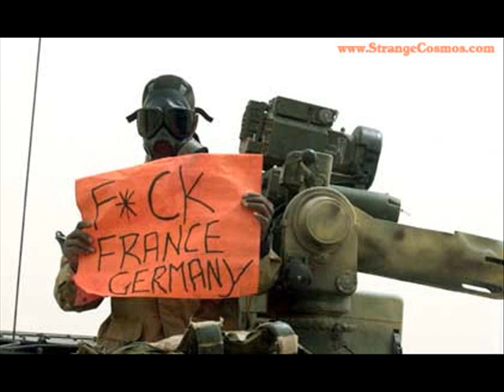Military Tribute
A collection of patriotic and military pictures. Please enjoy